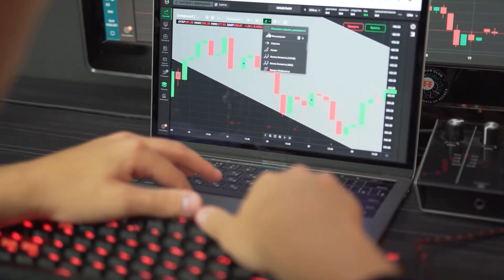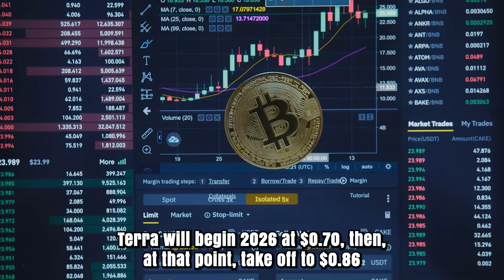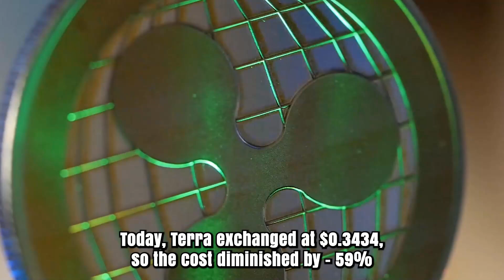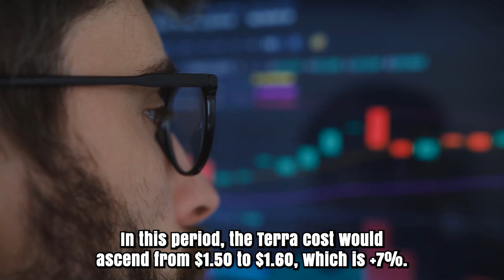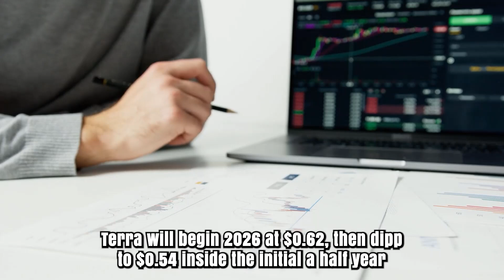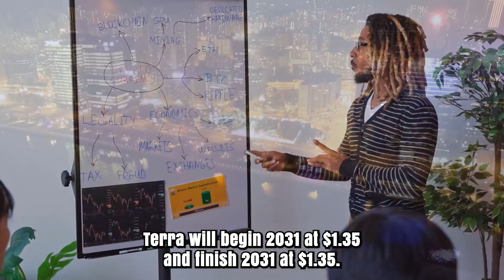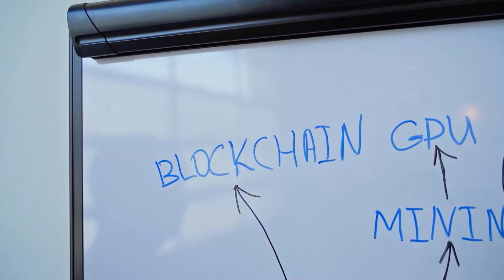LUNA PRICE WILL X9000 ON THIS DATE?? - TERRA LUNA PRICE PREDICTIONS & LATEST UPDATES